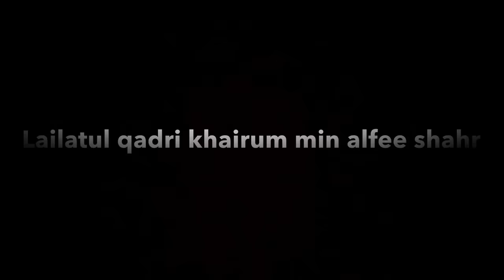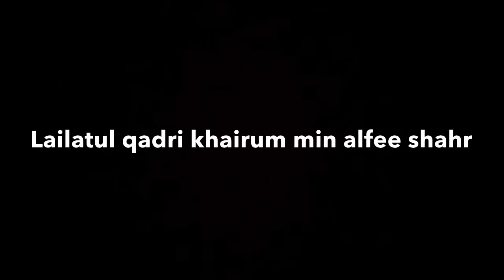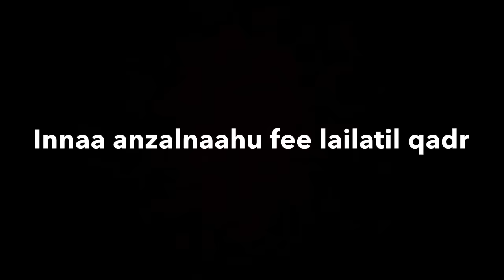Surah Al Qadr (97) x20 (The Majesty)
Verily! We have sent it (this Qur'an) down in the night of Al-Qadr (Decree)
And what will make you know what the night of Al-Qadr (Decree) is?
The night of Al-Qadr (Decree) is better than a thousand months (i.e. worshipping Allah in that night is better than worshipping Him a thousand months, i.e. 83 years and 4 months).
Therein descend the angels and the Ruh [Jibrael (Gabriel)] by Allah's Permission with all Decrees,
Peace! (All that night, there is Peace and Goodness from Allah to His believing slaves) until the appearance of dawn.